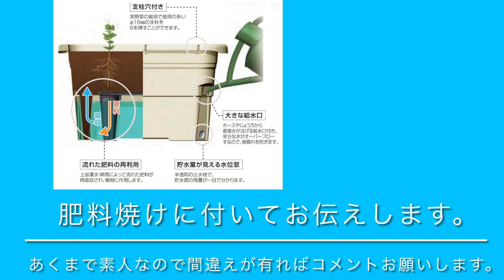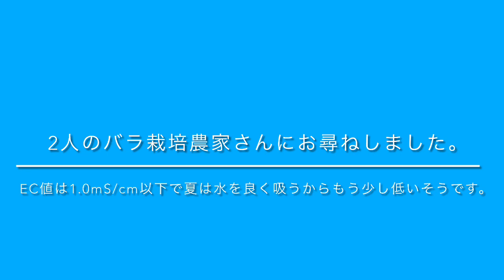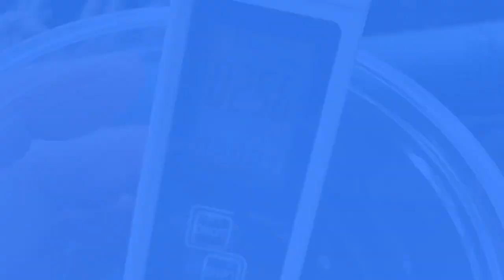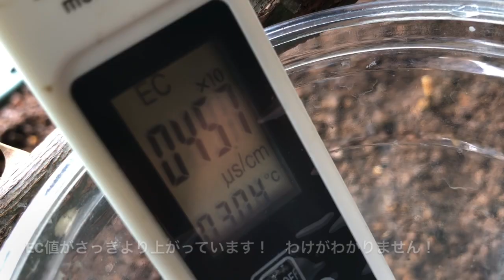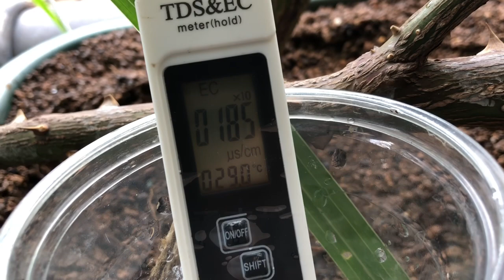うるオンプランターで育てる薔薇 肥料焼けにご注意を！ EC値を測定しました。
お礼肥に大きくなったマドマアゼルメイアンに肥料を上げました。
大きから少し多めにあげました。
有機肥料です例年は化成肥料を少しだけあげていますが病害虫に効く肥料と言うのをあげて二日経ったら枝の色が変わりビックリしました。
もしや、とEC値を調べたらやはり高かったです。
うるオンプランターで育てている皆様ご注意下さい。